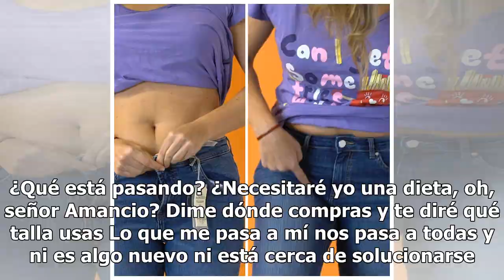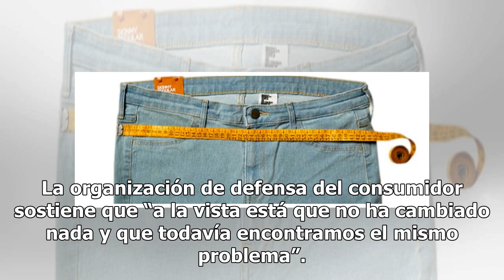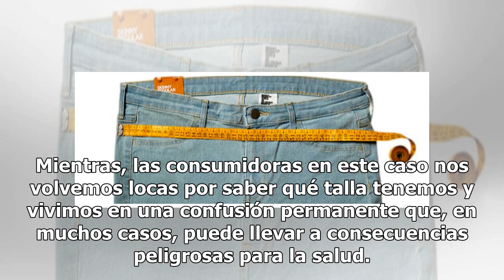Mismo vaquero, talla 38: ¿Por qué en Mango, Zara, Primark y H&M no me queda igual?